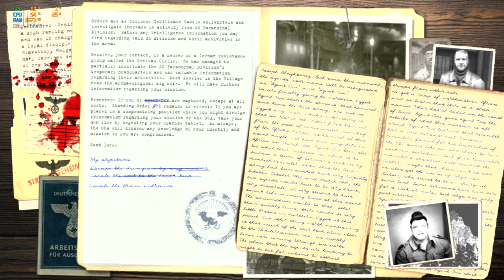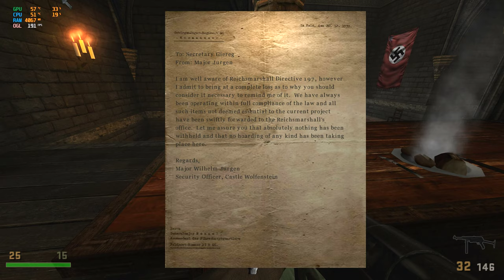Return to Castle Wolfenstein BC Enhanced-Mission 1-Ominous Rumors-Castle Keep-Realism difficulty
Enhanced PC version of RTCW created by me with ultra graphics and high definition textures.
This mod uses RealRTCW 3.2 with elements from:
- Splatterladder RtCW HD Pack
- VenomMod Ausf.6.8
- NvidiaVShaders Ausf.6.8.